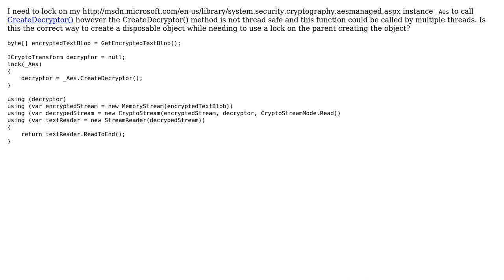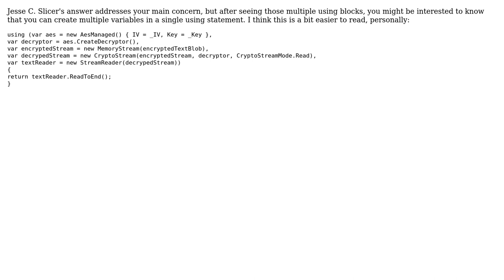Code Review: Getting a decryptor object (2 Solutions!!)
Code Review: Getting a decryptor object

With thanks & praise to God, and with thanks to the many people who have made this project possible! | Content (except music & images) licensed under CC BY-SA | Music | Images & others | With thanks to user Scott Chamberlain user Reacher Gilt user Jesse C. Slicer and the Stack Exchange Network Trademarks are property of their respective owners. You are responsible for your own actions.